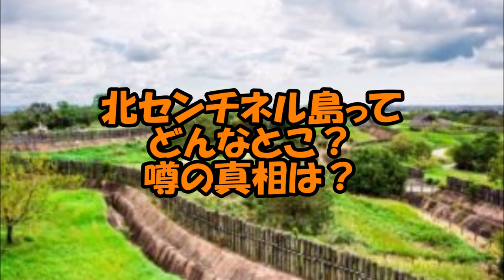北センチネル島ってどんなとこ？噂の真相は？